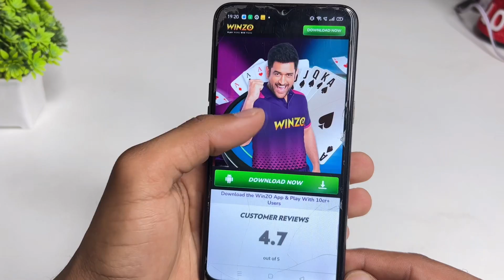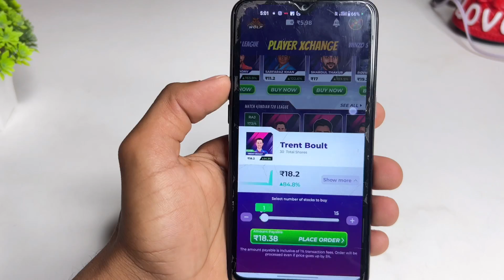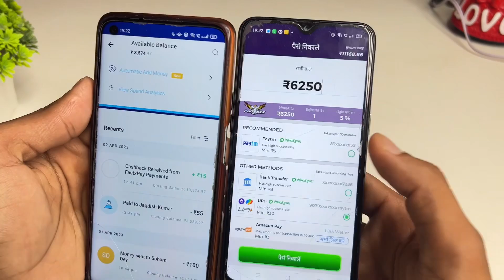🤑2023 BEST SELF EARNING APP | EARN DAILY FREE PAYTM CASH WITHOUT INVESTMENT || EARN MONEY ONLINE